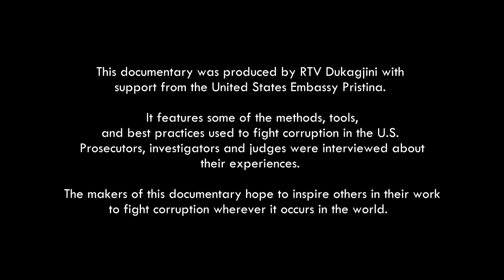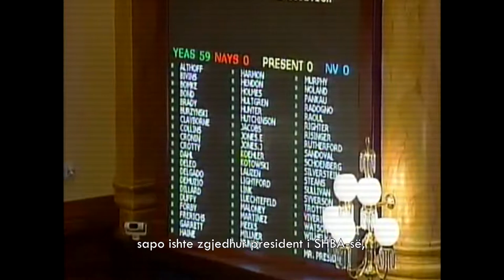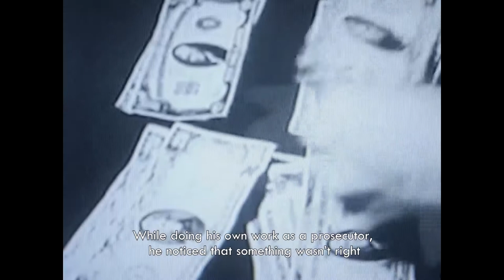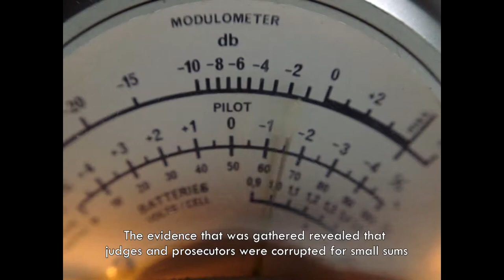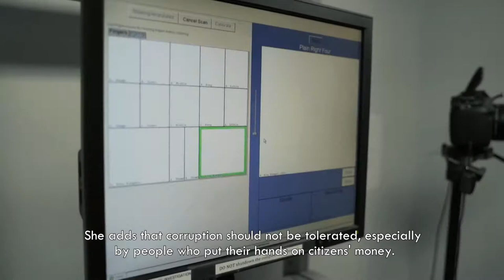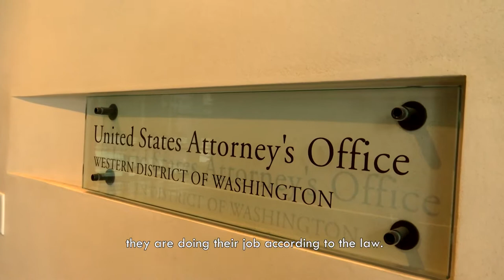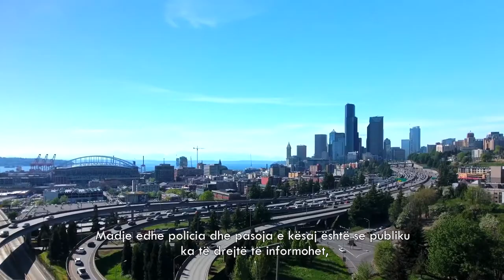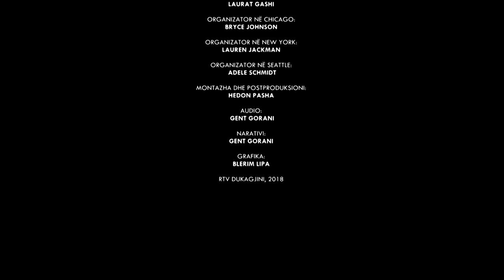Corruption No One Above the Law